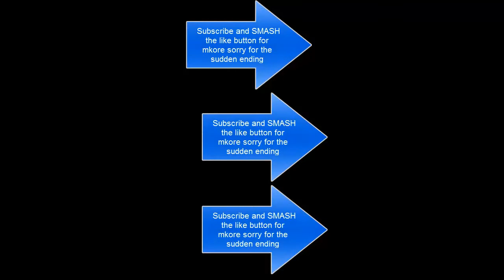Skyrm With Candy Part one:BARRELS AND BROOMS -3